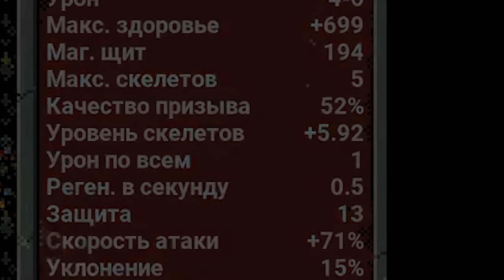ААА 5 УТРА УЖЕ? Я ВАС ПОНЯЛ. ДОТА + LOOP HERO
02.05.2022